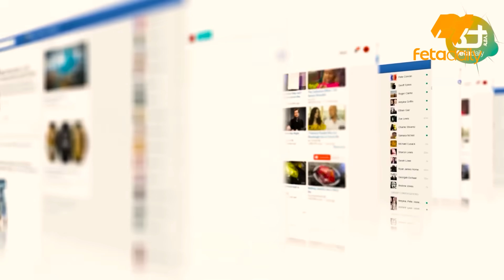Ethiopia - እነ ሽመልስ አምርረዋል ( ድንበር ዘግቶ ወደብ……)